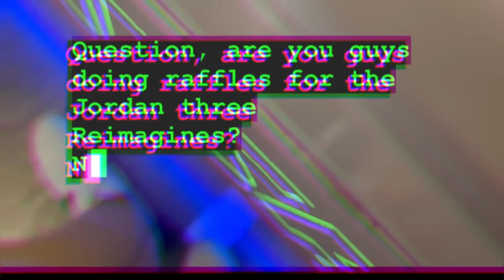WOW! THIS STORE IS DOING FCFS ON THE JORDAN 3 REIMAGINE NATIONWIDE! IT’S THE WILD WEST!